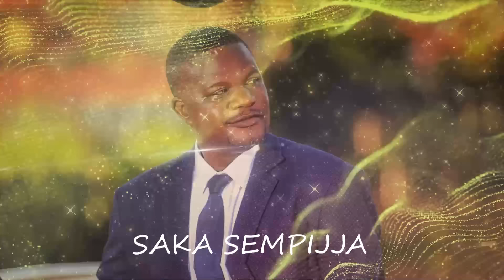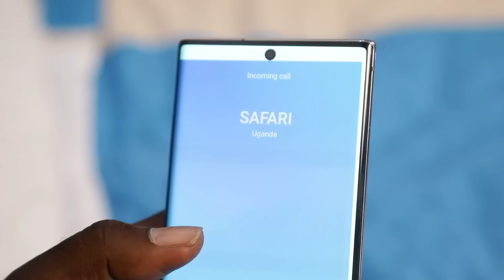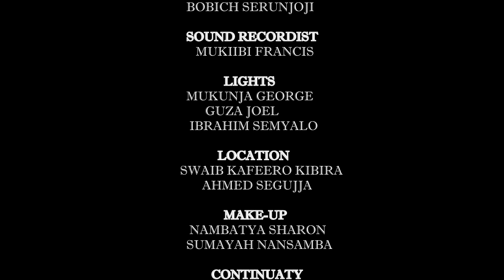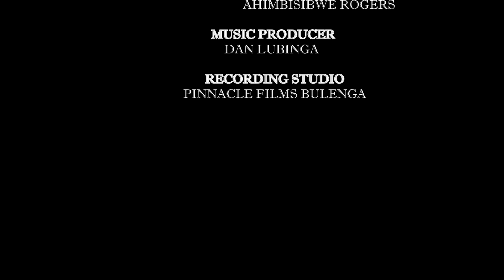Syndicate episode 108